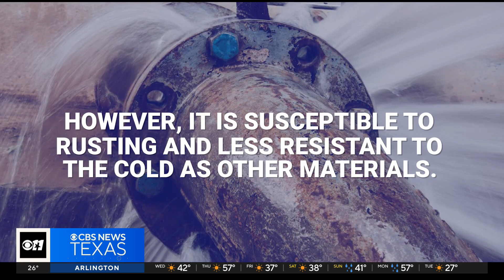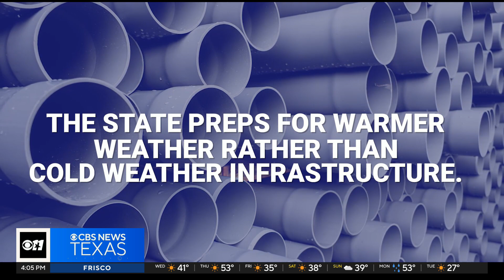Why is North Texas prone to so many water main breaks when temperatures drop?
We did some research, and it all comes down to iron.